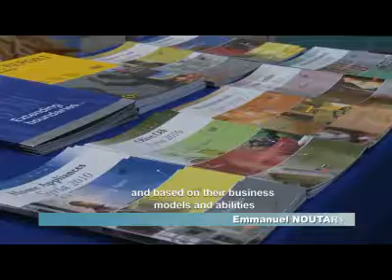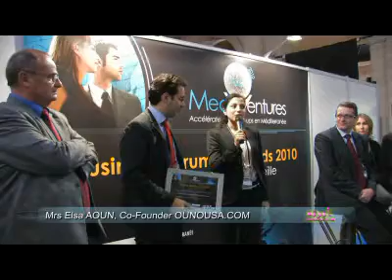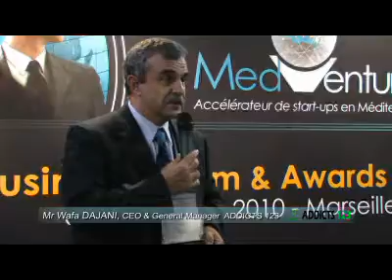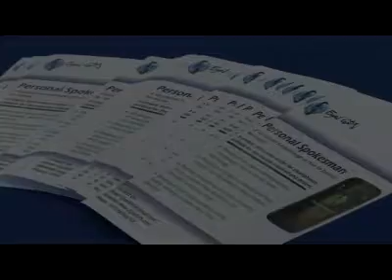WINNERS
The 3 winning start-ups of the MedVentures Awards 2010 are EyalGPS, Ounousa.com and ADDICTS 123.

Two special distinctions were also given by the jury to Graphjet Technology, and Ajiel Information Systems

3 "Coup de coeur" awards were also given to:
- Woman : Little Engineer
- Young entrepreneurs : SMS-Groups
- Culture : ALKHAWARIZMY